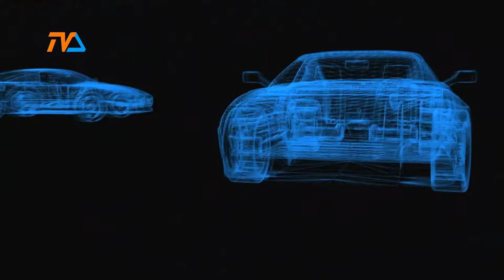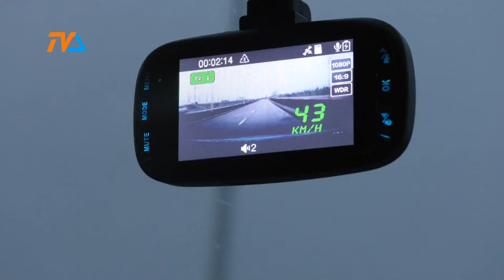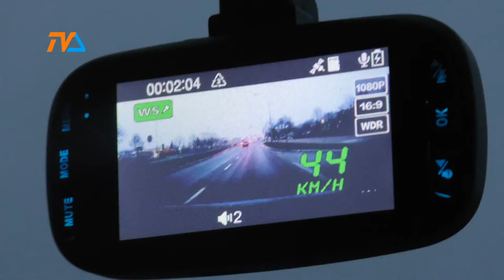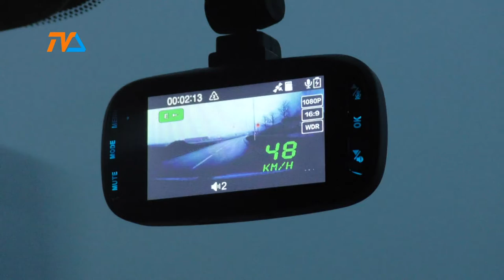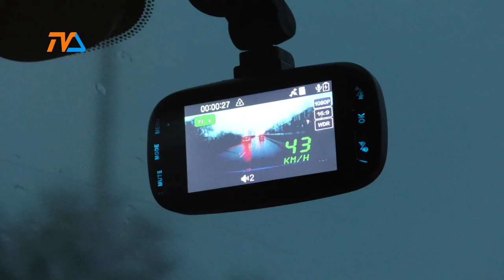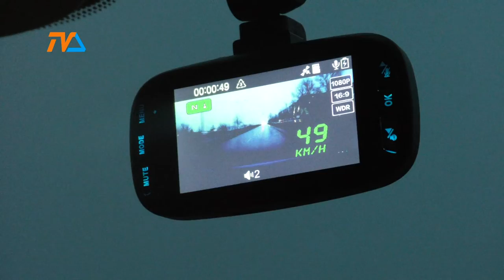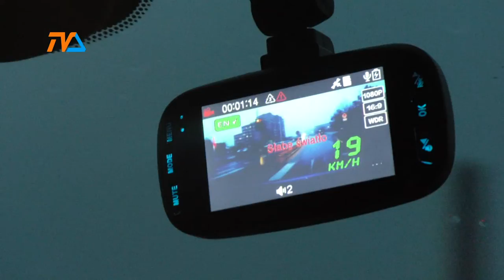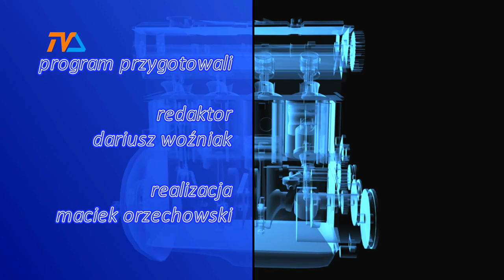Zza Kółka odc. 103 |TVSUWAŁKI